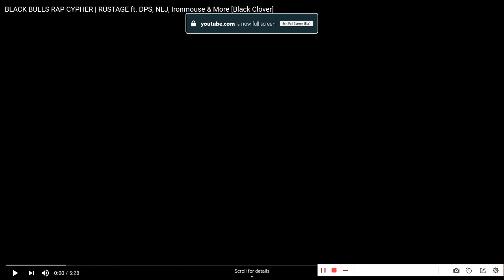Colliders React To Black Clover Rap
Toxics Rating 9/10

Toxic25 Channel Link